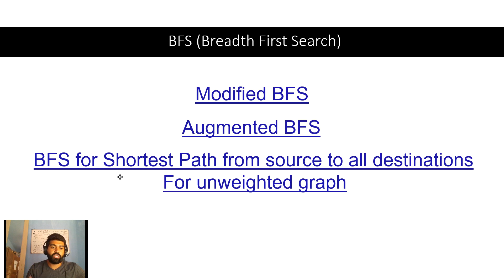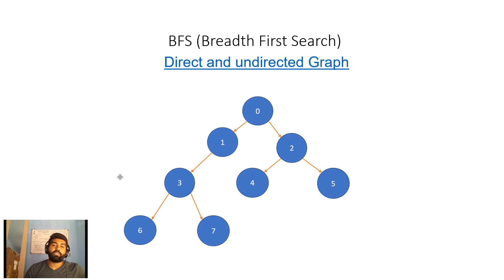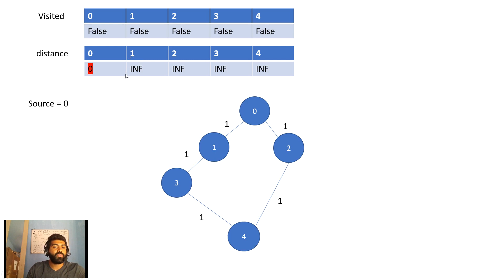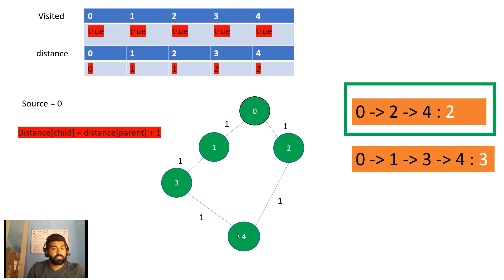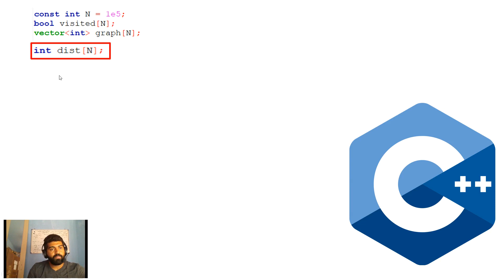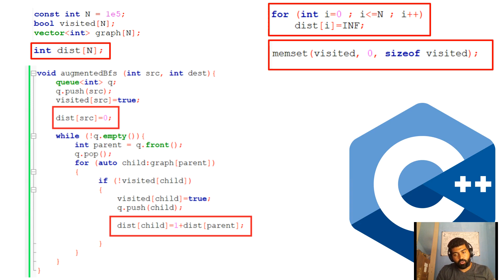Augmented BFS for shortest path in unweighted Graph from source to all nodes